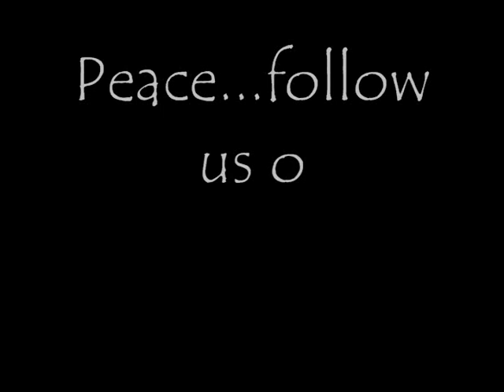Rollin With small Change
started out just riding around Ft. Worth...then we started hitting up Pawn Shops for some reason...too bad i lost my other cam or their wld hv been footage my bad..shoutout to my distant lova Keesh!lol